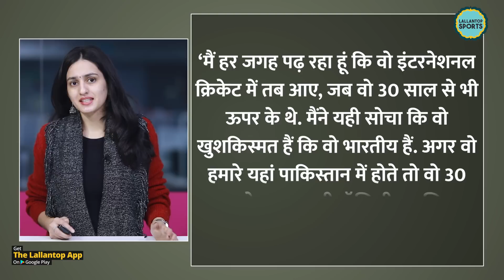Suryakumar Yadav अगर पाकिस्तान से खेलते है तो उनका हाल ऐसा होता!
Suryakumar Yadav’s amazing batting is being talked in Pakistan as well. Former captain of Pakistan cricket team, Salman Butt has said that if Surya was here in Pakistan, he would hardly have been able to succeed. For this, he has cited the policy of Pakistan Cricket Board for players above 30 years of age. On his youtube channel Salman said, I am reading everywhere that he came into international cricket when he was above 30 years. I just thought that he is lucky that he is an Indian.